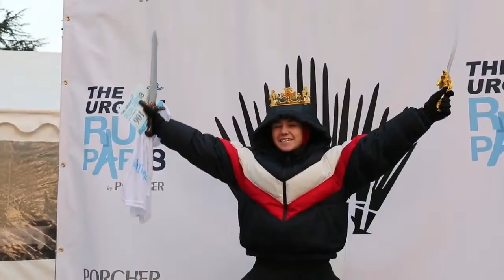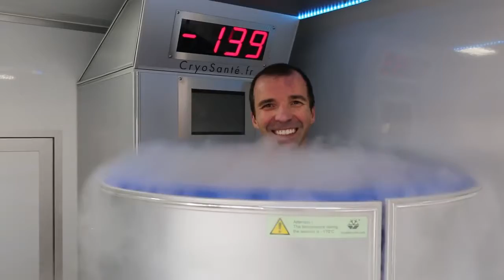URGENT RUN PARIS 2018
The official Urgent Run Paris 2018 video featuring Rey. The 10k race was set in the Bois de Boulonge  Paris 17th November 2018.